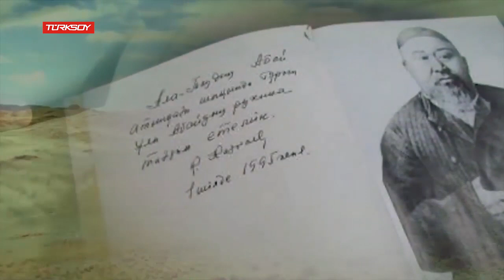2020 Abay Kunanbay Yılı - TÜRKSOY Konseri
2020 Abay Kunanbay Yılı - TÜRKSOY Konseri